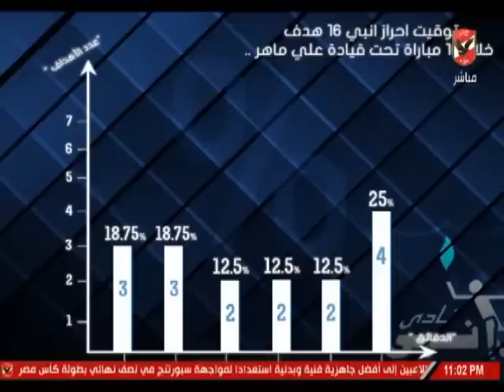احمد ثابت يكشف الارقام نقاط القوة والضعف بنادى انبى قبل مواجهه "الاهلى"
التردد: 12341 أفقي.
القمر: نايل سات.
معامل الخطأ: 5/6.
معدل الترميز: 27500